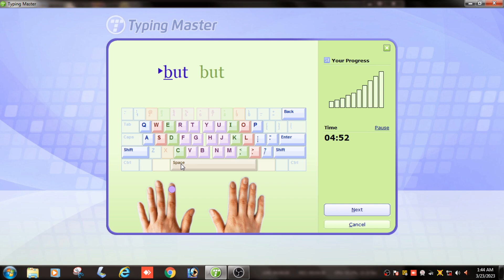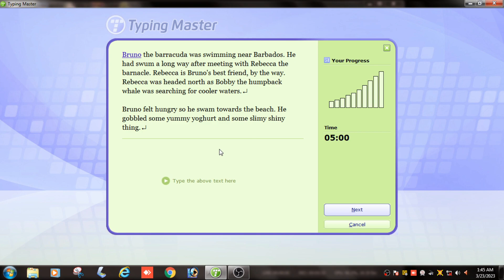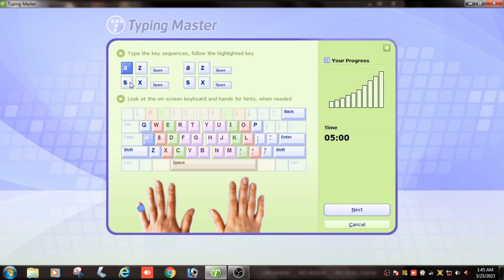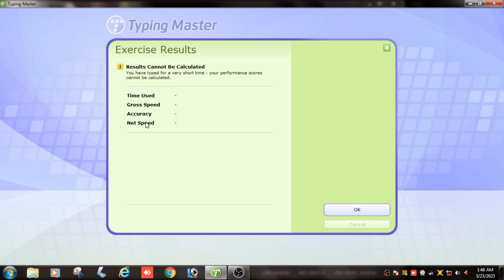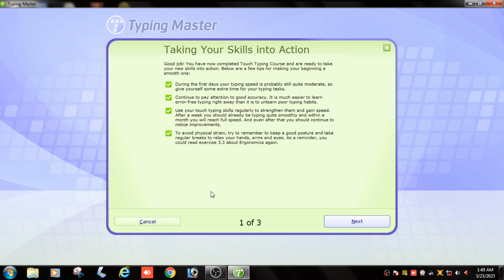Learn Computer Typing in 10 Days (lecture 10) | FREE Typing Course | English Typing Kaise Sikhe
Learn English Typing Course for Beginners | FREE COURSE